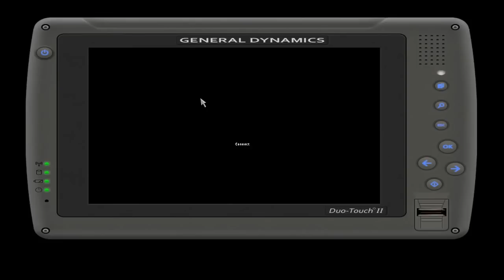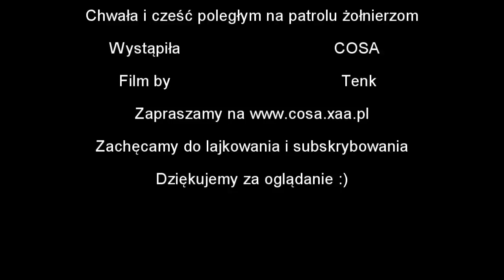20130113 COSA MSO Esbekistan - Patrol - cześć 3/3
Z małym opóźnieniem, ale wrzucam trzecią, ostatnią część filmu z misji rozgrywanej na mapie Esbekistan przez graczy grupy COSA dnia 13 stycznia 2013. Linki do pozostałych części w rozwinięciu opisu.

Jeżeli chcesz zaczerpnąć więcej informacji o naszej ekipie oraz o samej grze Arma2 to zapraszamy na